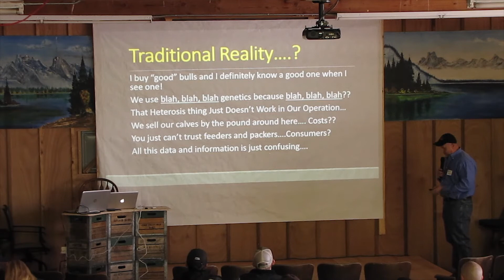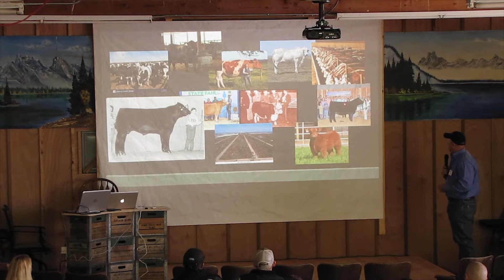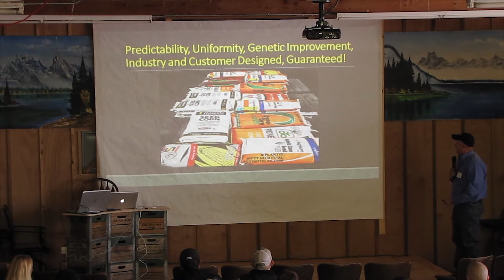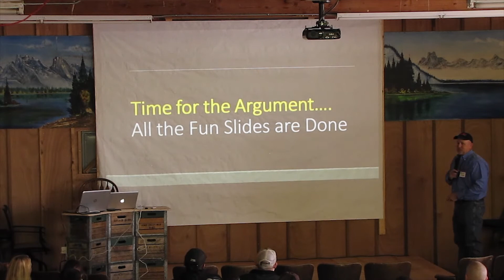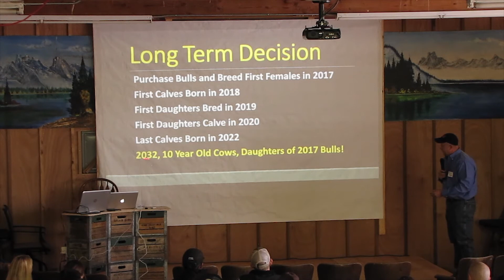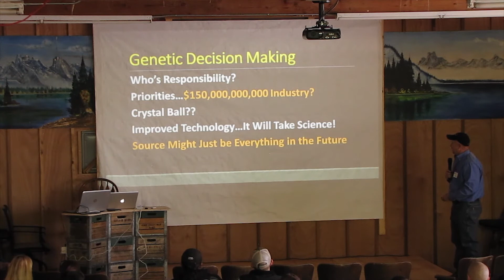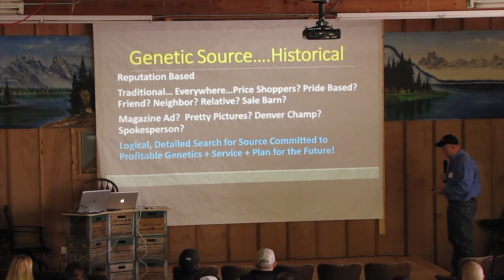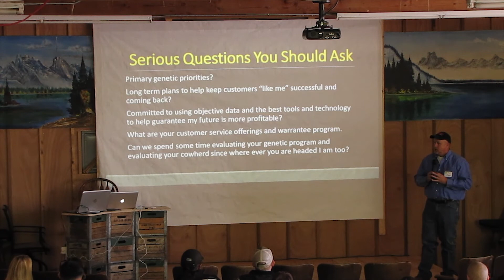Value of Genetic Selection Marty Ropp